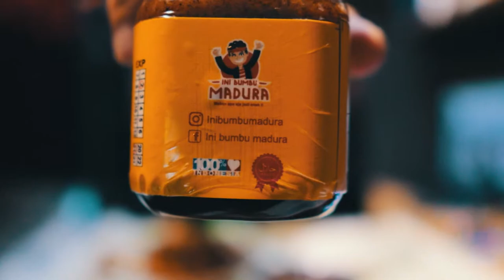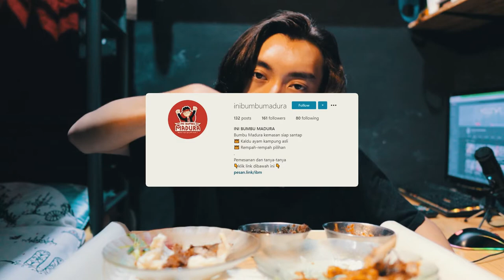MUKBANG BEBEK GORENG BUMBU MADURA